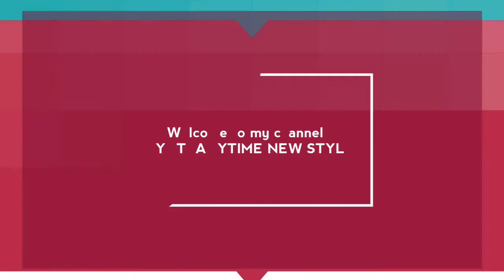NEW EASY JEWELLERY MEHANDI DESIGN 2020 - latest jewellery henna design-simple stylish arabic henna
I have share a beautiful very easy jhumka jewellery henna mehandi design 2020.

Very simple mehandi design for back hand I hope you like my video.